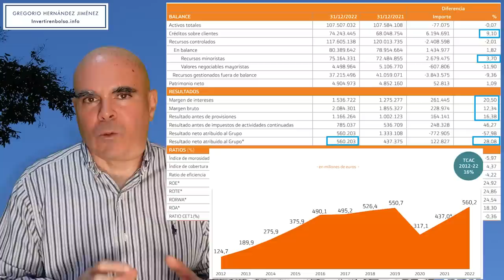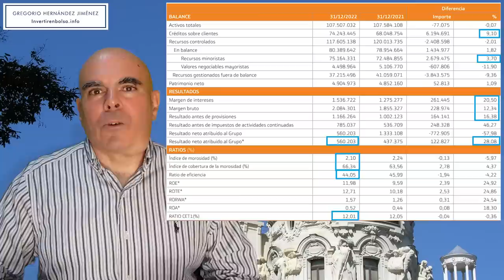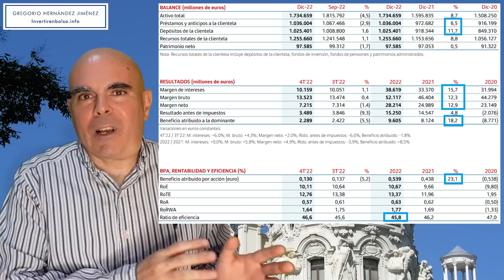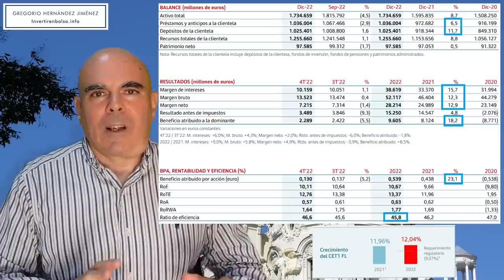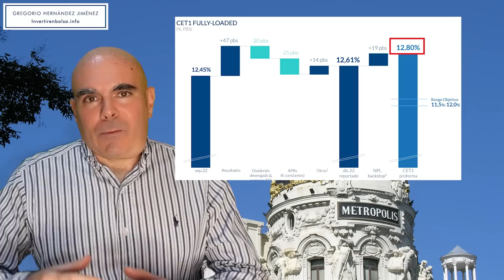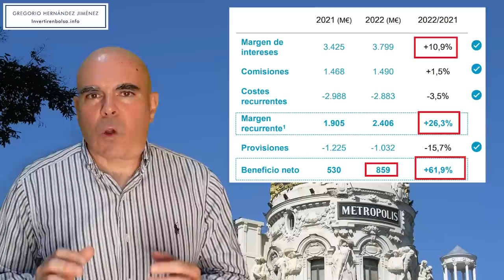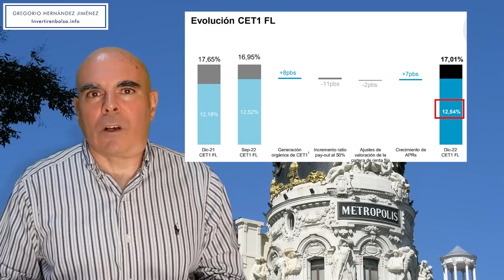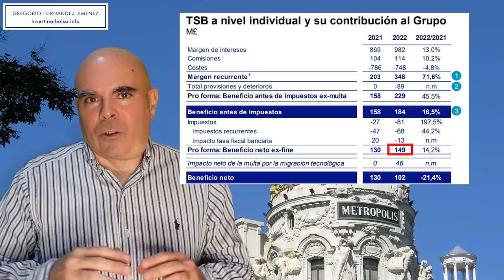Bancos: Cambio total de situación y Dividendos 2023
La situación de los bancos ha cambiado por completo. Analizo sus resultados de 2022 y comento las estimaciones de beneficios por acción y dividendos para 2023 de Banco Santander, BBVA, Bankinter, Caixabank y Banco Sabadell.